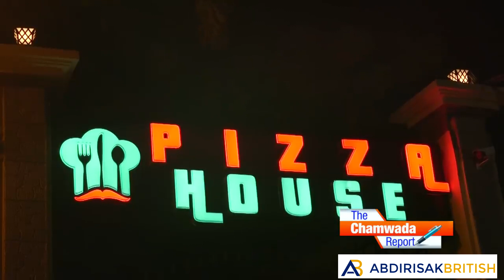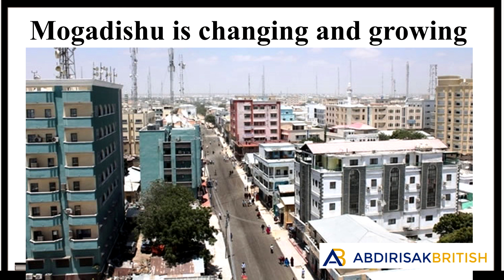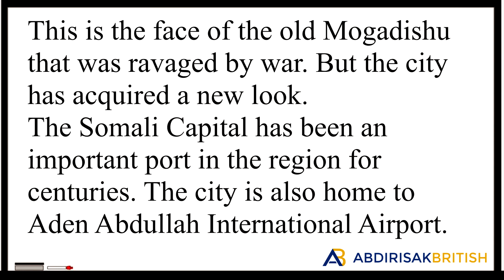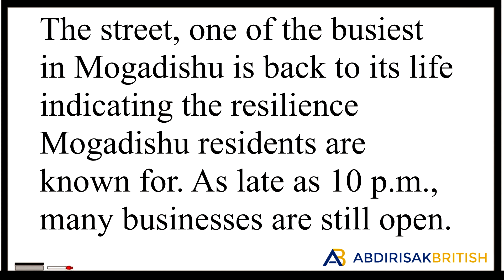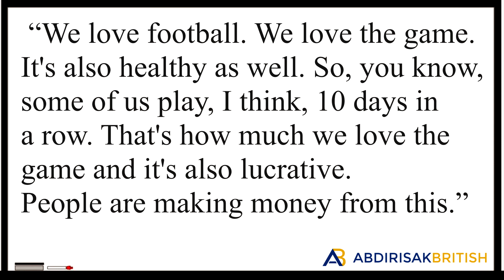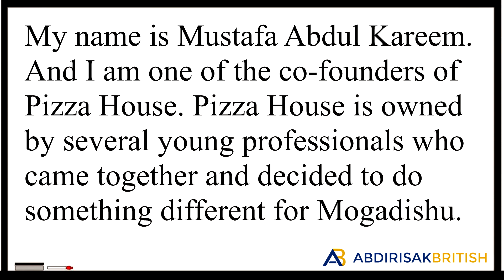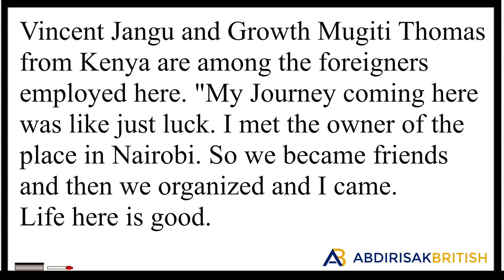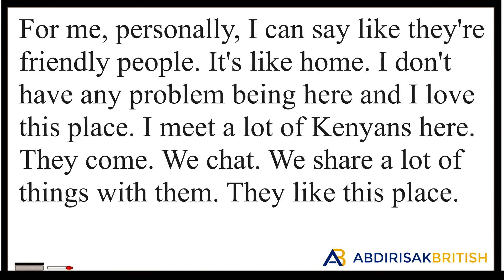Mogadishu is changing and growing